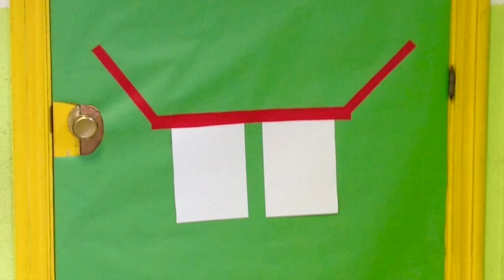Samaín, 2016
Vídeo sobre: Samaín, 2016